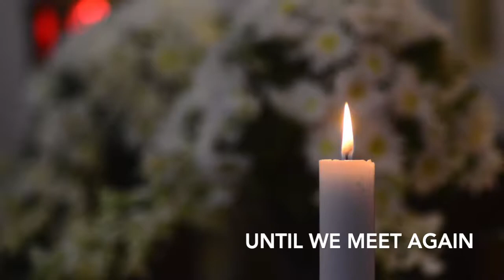A Celebration of Life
A tribute video for Ms. Maybelle Barroga Gabriel ( 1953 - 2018 )